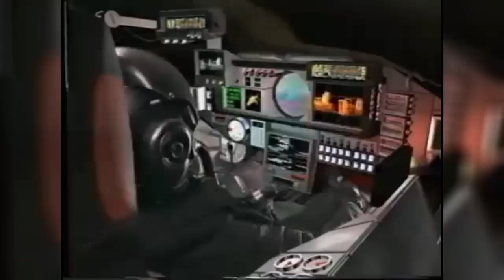10 Cancelled Arcade Games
In this episode of Cancelled Games we're looking at ten of the many unreleased arcade games that have disappeared into the ether over the years.
If anyone knows of any more that have any media (videos, images, etc) available, then please let me know. I'd love to do a follow-up.

Research sources:
Unseen64
Retrocollect
Wikipedia
Sega Retro